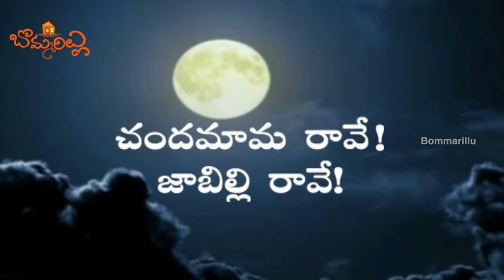చందమామ రావే | మా పాప | Chandamama Raave | Ma Papa | Telugu Nursery Rhymes | Kids Songs | Bommarillu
చందమామ రావే, మా పాప. We bring the latest rhymes for children. Bommarillu channel is designed to make your children learn all-time famous rhymes. By watching these rhymes, children can grow their knowledge and also get engaged with colorful animations.

బడి గంట | ఒప్పుల కుప్ప ఒయ్యారి భామ | Badi Ganta | Oppula Kuppa Oyyari Bhama |Nursery Rhymes For Kids